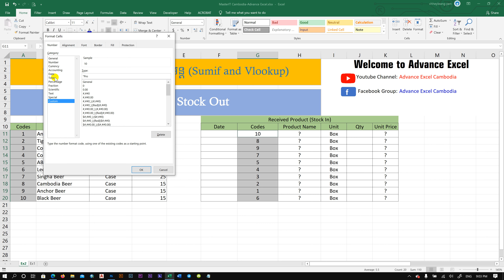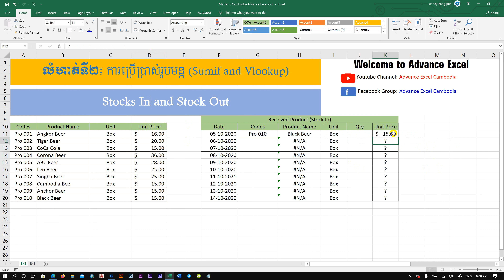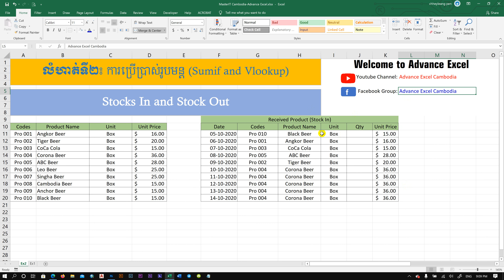លំហាត់ទី២៖ ការប្រើប្រាស់រូបមន្ត (Sumif and Vlookup)